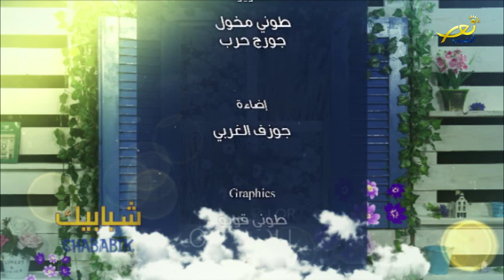احتفالية مار مارون 2021 - PROGRAM OF THE MONTHمقابلة مع نور سات - الرعية المارونية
احتفالية مار مارون 2021 - PROGRAM OF THE MONTH
مقابلة مع  نور سات - الرعية المارونية في الكويت -
المهندس جوزيف اسطفان - رئيس المجلس الماروني في الكويت
بول باسيل - مسؤول لجنة العلاقات العامة في مجلس الرعية المارونية